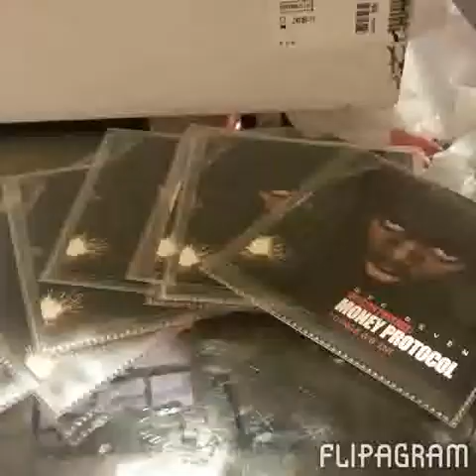Josh Selby Freestyle - Gee Seven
New Freestyle!!!